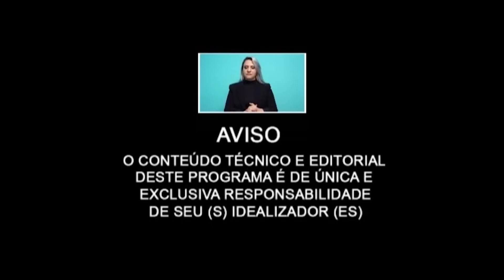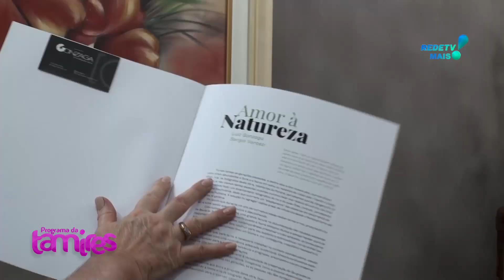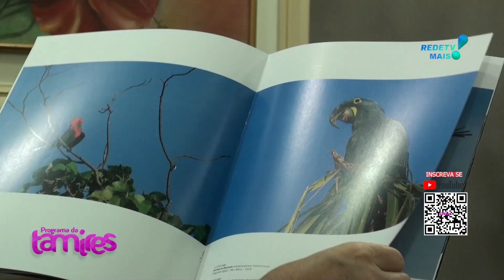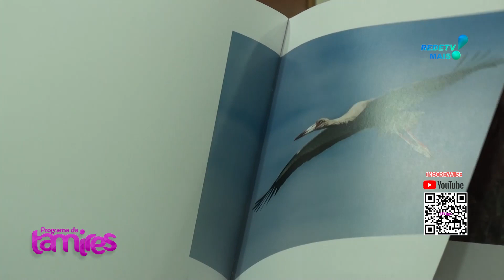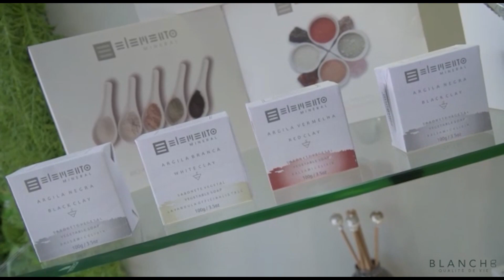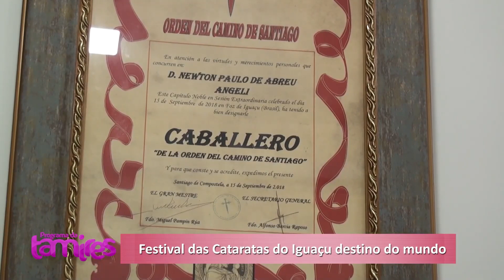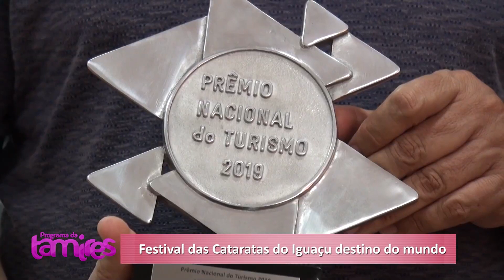Histórias com fotografia e Foz do Iguaçu destino do mundo também bolo cenoura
Histórias com fotografia com Luiz Gonzaga e Foz do Iguaçu destino do mundo com Paulo Angeli e também bolo de cenoura.
Histórias com fotografia são uma forma poderosa de contar histórias e compartilhar experiências com outras pessoas. As fotografias podem capturar momentos únicos e fornecer uma visão pessoal e emotiva de um lugar ou evento. Elas também podem ser usadas para documentar a história, preservar a memória e compartilhar a beleza do mundo ao nosso redor.

Foz do Iguaçu é um destino turístico popular no Brasil e um dos mais famosos do mundo. Localizada na fronteira entre o Brasil, a Argentina e o Paraguai, a cidade é conhecida pelas impressionantes Cataratas do Iguaçu, um conjunto de cerca de 275 quedas d'água que se estendem por mais de 2 km de largura. Além das cataratas, Foz do Iguaçu também oferece outras atrações turísticas, como o Parque das Aves, o Marco das Três Fronteiras e a Usina Hidrelétrica de Itaipu.

A cidade é um importante centro turístico, recebendo visitantes de todo o mundo. As fotografias são uma ótima maneira de documentar a beleza natural da região e a cultura local. Elas podem ajudar a promover o turismo na cidade e incentivar as pessoas a visitarem Foz do Iguaçu para experimentar suas atrações únicas. As fotos também podem ser usadas para fins educacionais, permitindo que as pessoas aprendam mais sobre a história e a geografia da região.

Em resumo, as histórias com fotografia podem ajudar a compartilhar a beleza e a cultura de Foz do Iguaçu com pessoas de todo o mundo. A cidade é um destino turístico incrível que vale a pena visitar, e as fotografias são uma maneira de capturar as lembranças e a emoção dessa experiência única.

BOLO DE CENOURA SAUDÁVEL COM NOZES!

Ingredientes
4 ovos
2 xícaras de farinha de aveia
1 xícara (tipo chá)de farinha de arroz
1 xícara ( tipo chá) de açúcar
1/2 xícara de óleo
60 gramas de nozes quebradinhos
2 cenouras médias
1 colher (tipo sopa) de fermento em pó

COMO PREPARAR
No liquidificador vc irá bater
Cenoura, óleo, açúcar e os ovos.  Depois, colocar em outro recipiente o que foi triturado e por  os produtos secos e por último o fermento em pó.
Forno médio 180 graus
Tempo de 25 a 35 minutos